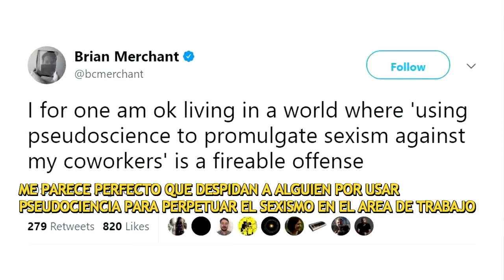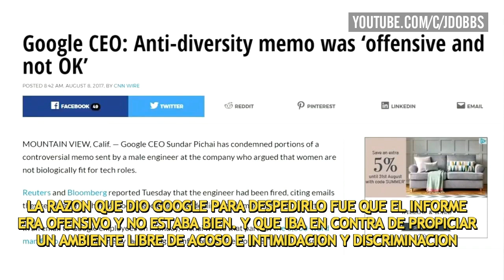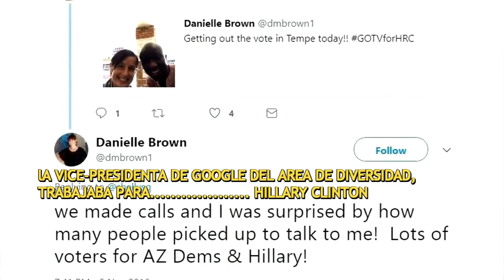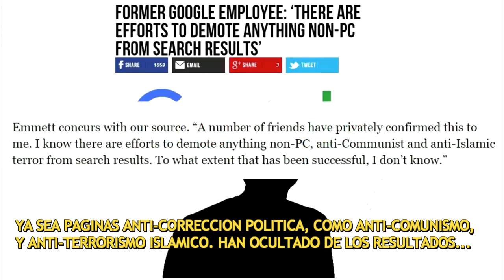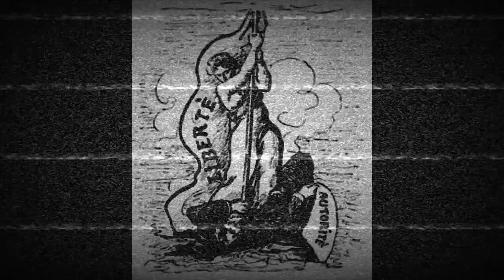Google le dice *NO* a la DIVERSIDAD (Politico- Ideologica), por Paul Joseph Watson.-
JAMES DAMORE UN INGENIERO DE GOOGLE PUBLICA UN INFORME DONDE SEÑALA QUE INTERNAMENTE GOOGLE NO TIENE NINGUNA DIVERSIDAD POLITICA, QUE HAY UNA HEGEMONIA ABSOLUTA DE LA IZQUIERDA/PROGRESISMO y el pensamiento politicamente correcto (conseso progresista) Y QUE LOS QUE DISIENTEN de eso, SON CENSURADOS O SILENCIADOS.

Y QUE LE PASA? es DESPEDIDO en 48HRS.
.PROBANDO ASI QUE TENIA RAZON.

EN EL INFORME TAMBIEN DICE COSAS TAN TREMENDAMENTE CONTROVERSIALES COMO:

HOMBRES Y MUJERES SON DIFERENTES, BIOLOGICAMENTE Y EN SUS HABILIDADES SEGUN LA TAREA. LO CUAL, NATURALMENTE PROVOCO UNA OLA DE INDIGNACION PROGREFEMINISTA EN LAS REDES.

ESTA NOTA DE PAUL JOSEPH WATSON EXPLICA LA SITUACION Y NOS AYUDA A ENTENDER PORQUE ESTA PASANDO LO QUE ESTA PASANDO CON YOUTUBE (DESMONETIZACION DE VIDEOS DE CANALES NO PROGRESISTAS) Y EN OTRAS CORPORACIONES DE SILICON VALLEY COMO FACEBOOK y TWITTER: SU DIRIGENCIA PARECE POSICIONARSE DEL LADO DE LOS SJW (SOCIAL JUSTICE WARRIORS) a favor del consenso del progresismo politicamente correcto y dispuestos a tomar acciones contra los que van en contra de esa postura politica.-

SUBTITULADO EN ESPAÑOL POR J DOBBS CANAL DE YT